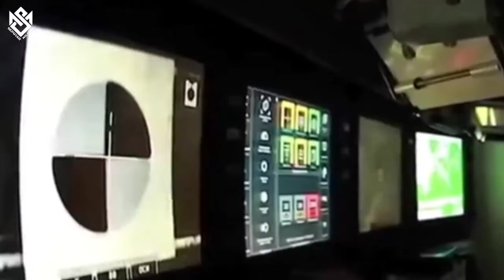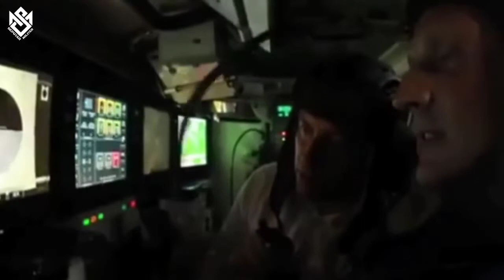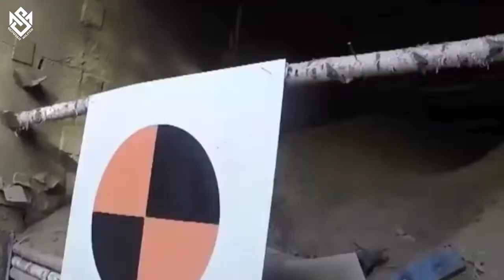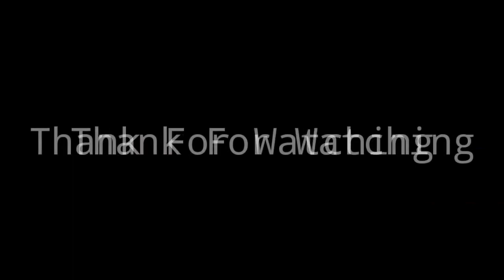Military Incredible_The Armata Main Battle Tank Russian Army - a New Generation Tank Capability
Description :

The Armata is a new Russian main battle tank of new generation. Pre-production tanks were first publicly revealed in 2015. In 2018 Russian MoD ordered a first batch of these new tanks. Exact order numbers were not disclosed but it is likely that around 60 tanks were ordered. First production tanks were planned to be delivered during the same year. Once in service, the Armata will gradually replace the ageing T-72, T-80 and T-90 tanks that become increasingly out-dated.

   The Armata is a clean sheet design with a number of advanced features. It shares little common with the current T-90. Also the Armata is much bigger than its predecessor.

   Its specifications are classified, however the Armata might be one of the most protected tanks in the world. It has newly-developed base armor, made of steel, ceramics and composite materials. Also Armata has a new Malakhit add-on explosive reactive armor. It has been reported that Armata will be fitted with a new Afghanit active protection system, that is currently being developed. However in 2018 it appeared that there are setbacks with development of the Afghanit. However by 2018 prototypes of this system were not completed and were not ready for testing. The tank has a new countermeasures system that reduces the chance of being hit by enemy ATGW with semi-automatic guidance.

   This tank is operated by a crew of 3 men. All crewmembers are seated side-by-side in a well protected armored cell, located at the front of the hull. It is the first production MBT with such crew layout. The tank can operate even with penetrated armor, as far as the crew cell is intact.

   The Armata is also a world's first production MBT with completely unmanned turret. It is armed with a new 125 mm smoothbore gun that is more accurate than the previous Russian tank guns.  This tank can launch anti-tank guided missiles in the same manner as ordinary projectiles. The gun is completed with an autoloader. This tank has a hunter-killer capability.

   It has been reported that this tank is fitted with a diesel engine, developing 1 200 hp.

   Introduction of this new Russian MBT created a stir in the West. Now a number of countries, such as Germany and UK are looking to upgrade their tanks, or develop new designs in order to counter the threat posed by this new Russian tank.